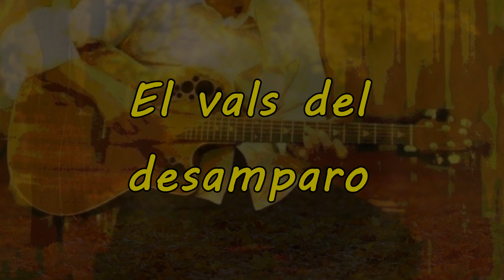El vals del desamparo - Carlos Ruiz Duque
A veces... te encuentras desamparado.

Grabado en 2003 únicamente con instrumentos VST y masterizado en Enero de 2022 con software Cakewalk

"El vals del desamparo" es un tema compuesto e interpretado por Carlos Ruiz Duque.

"El hombre sin cabeza" es el canal de Carlos Ruiz Duque.
Música propia y ajena, rock clásico, progresivo y electrónico, versiones de grandes obras clásicas y contemporáneas, folk, modificaciones de guitarras, challenges y un largo etc. conforman esta apuesta sobre la buena música casi siempre con las guitarras como protagonistas.